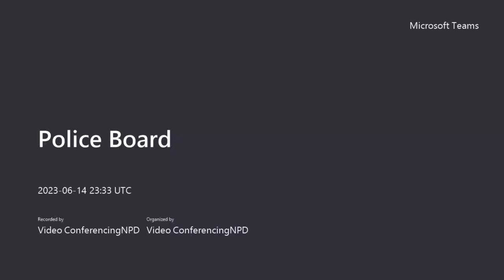Nelson Police Board Meeting - June 14, 2023